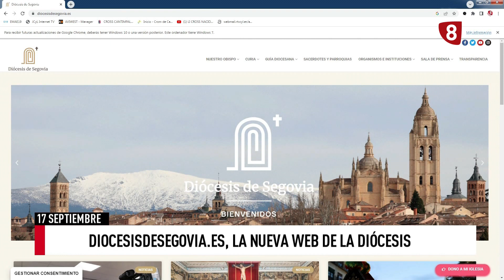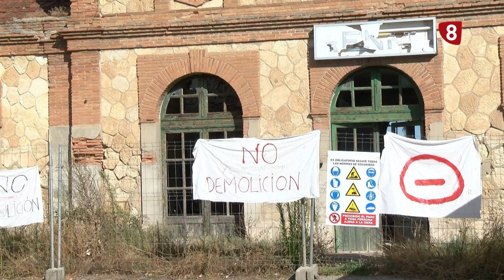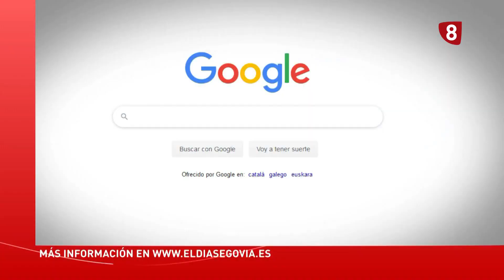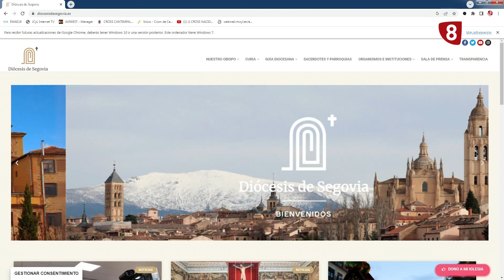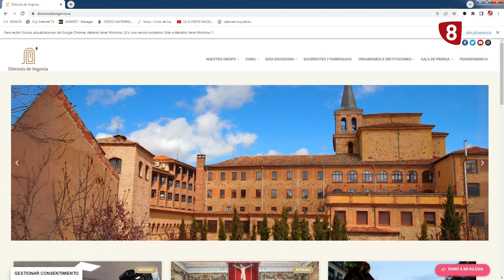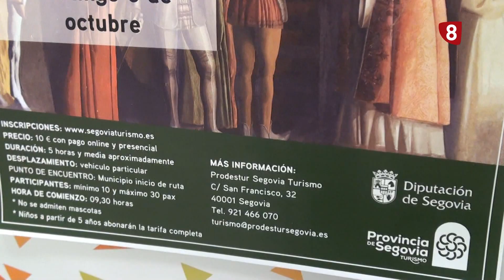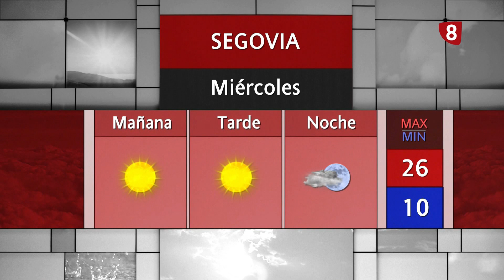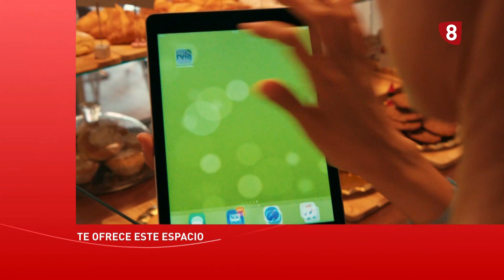Noticias La 8 Segovia | Edición 21:00 h | Martes 17-09-24